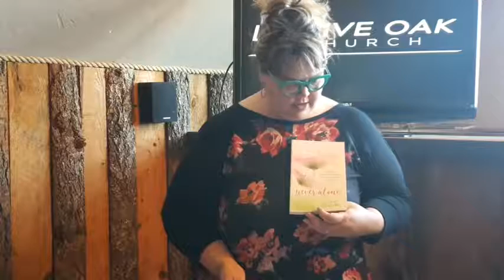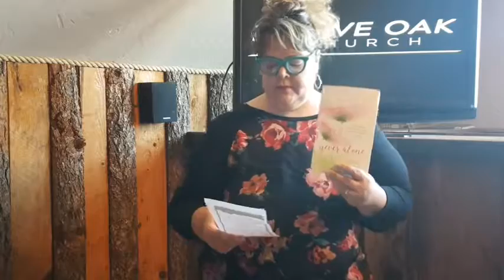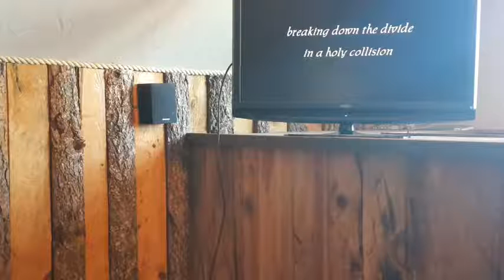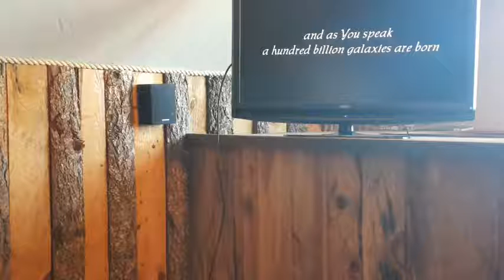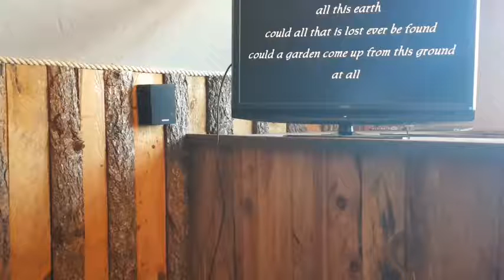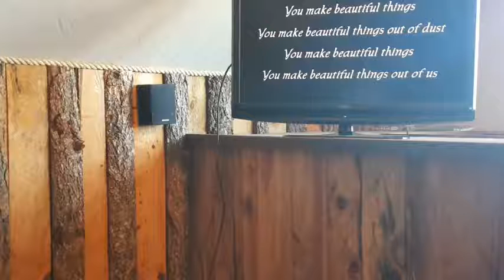The gathering of Live Oak Church for Jan. 3rd, 2021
Welcome to the gathering of Live Oak Church!! Join us as we worship Jesus Christ through music. Listen to a message in the series "Jesus Changes Everything." We're honored to have you join us on YouTube!